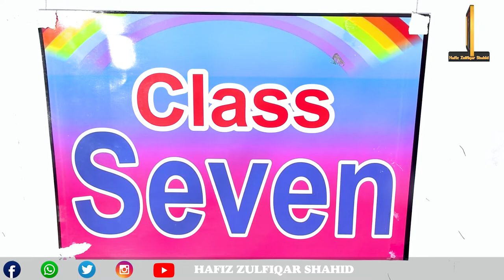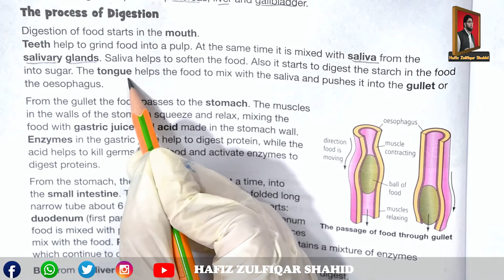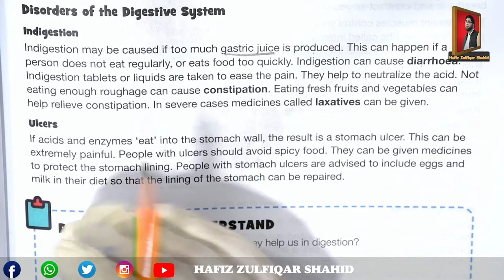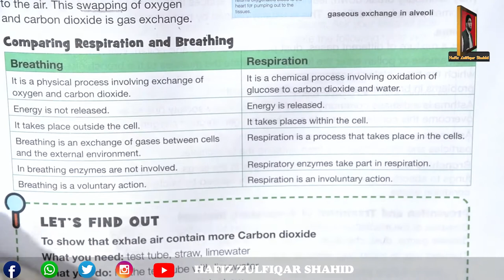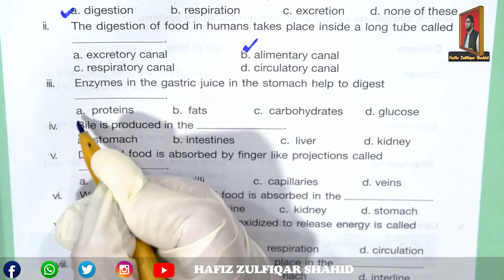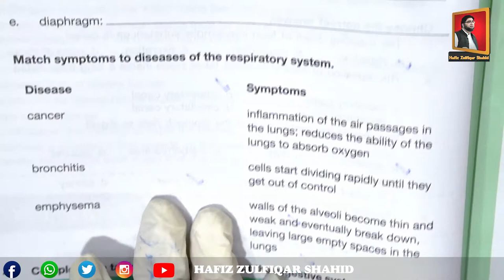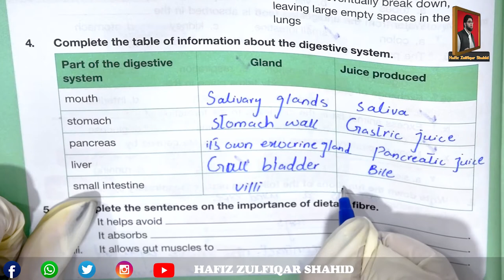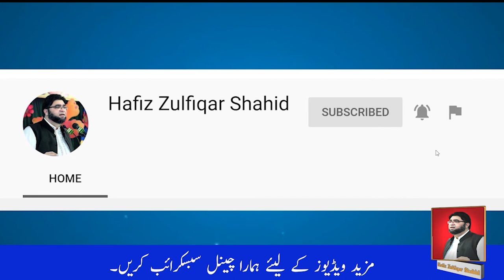Grade 7 |E| Miracles of Science | Chapter 1 Human Organ Systems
Grade 7 |E|
Miracles of Science
Chapter 1
Human Organ Systems